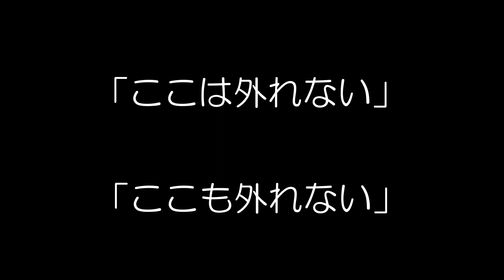【ダイソー】くみたてブロック 消防車編「大きな消防車」作ってみた。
くみたてブロック（消防車編）の全１２体が完成したので
今回、それらをを合体させて「大きな消防車」を組み立ててみました！
※相変わらず部品を外すのに時間がかかりました( *´艸｀)